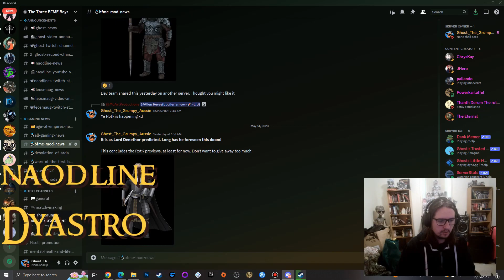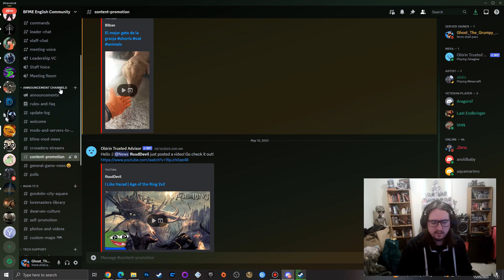BFME1 Shadow and Flame Mod 2.0 - Evil Campaign - The Siege of Minas Tirith #20 [Final]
BFME1 Shadow and Flame Mod 2.0 - Evil Campaign - The Siege of Minas Tirith Ep20 - Final. This was so damn fun! Playing as Sauron and the balrog was amazing. Well done to the mod team.

- Dyastro
- Nadoline

Support List
- Crusader
- Milky tit
- Liz

Channel links:
Social Media Accounts & Other links

Letterbox Reviews
- Henry Portrait of a Serial Killer

YouTube Video Links (LOTR Channel)

Playlists Links
Download Links